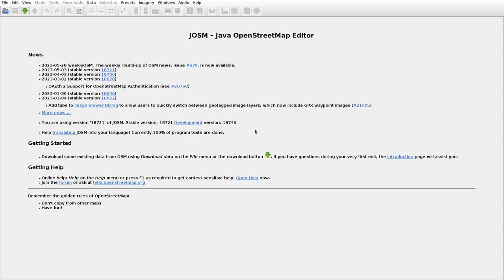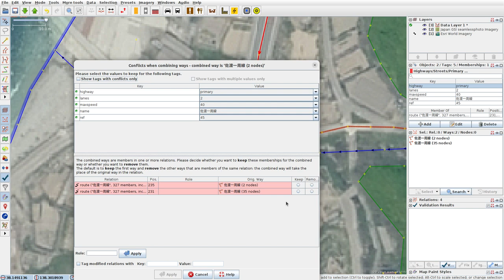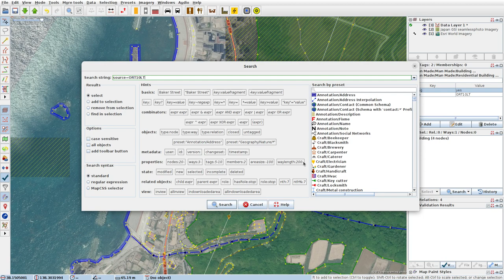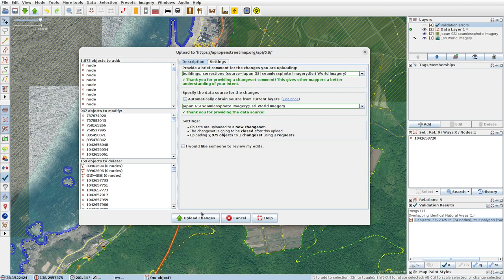JOSMrec1536 2023 06 04